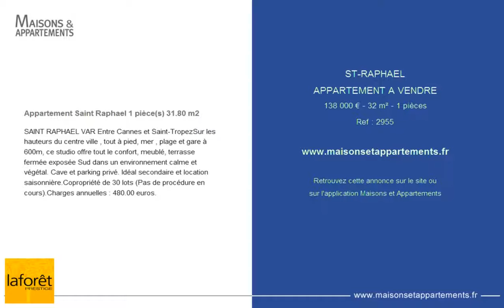ST-RAPHAEL - APPARTEMENT A VENDRE - 138 000 € - 32 m² - 1 pièces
Référence : 2955

Appartement Saint Raphael 1 pièce(s) 31.80 m2
SAINT RAPHAEL VAR Entre Cannes et Saint-TropezSur les hauteurs du centre ville , tout à pied, mer , plage et gare à 600m, ce studio offre tout le confort, meublé, terrasse fermée exposée Sud dans un environnement calme et végétal. Cave et parking privé. Idéal secondaire et location saisonnière.Copropriété de 30 lots (Pas de procédure en cours).Charges annuelles : 480.00 euros.

Cette annonce vous est proposée par l'agence VAR EST IMMO LAFORET